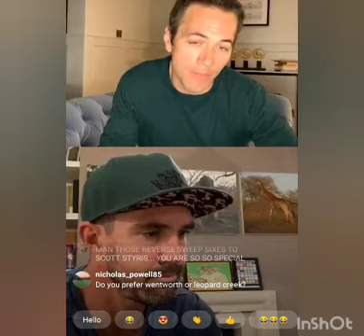Kevin pietersen interview on instagram live